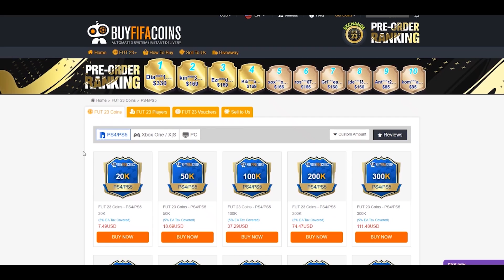The MOST Upgraded Card In The Game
0:00 Intro
1:00 50k Pack
1:55 First Round of Packs
4:55 Teams so far
6:10 Second Round of Packs
9:25 Finished Teams
10:50 Freekick Challenge
12:50 Game Time
16:10 DISCARDS!!!